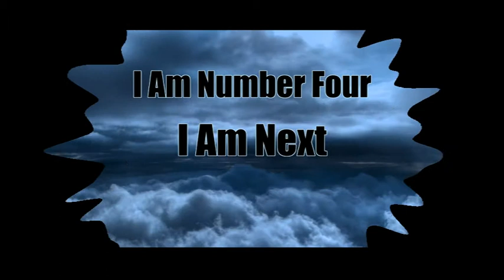I AM NUMBER FOUR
Jason
Grade 7